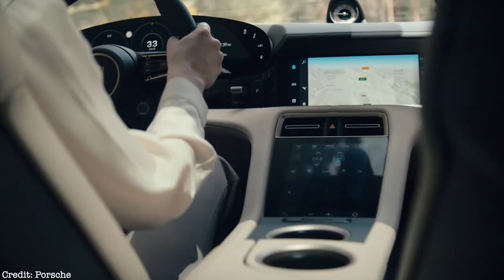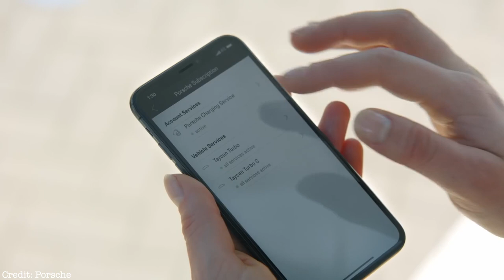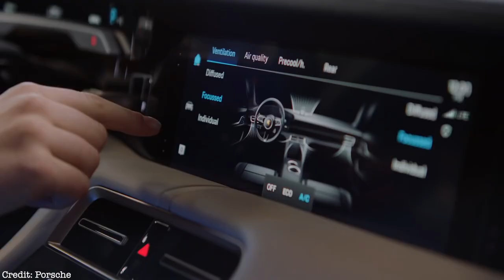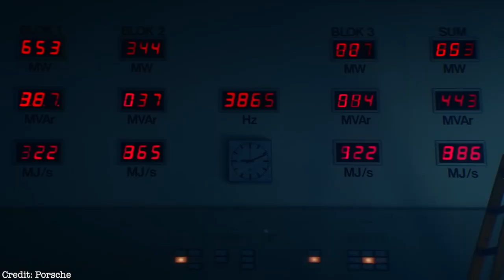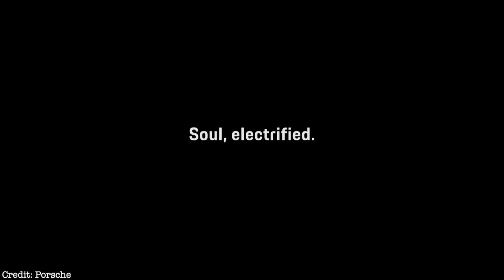2020 Porsche Taycan Electric Car!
2020 Porsche Taycan Electric Car!